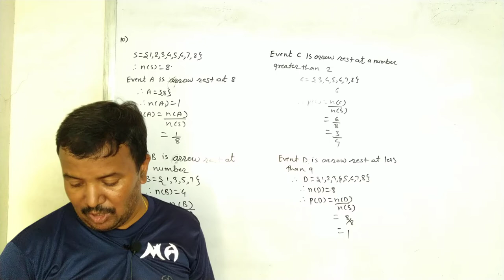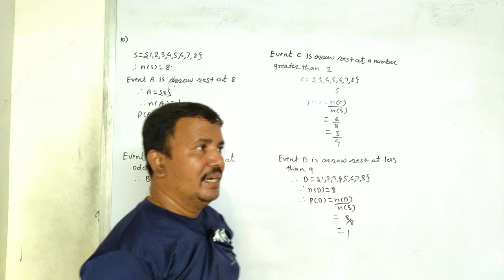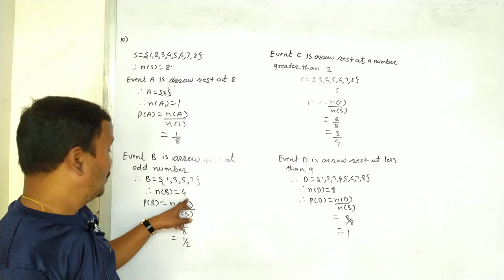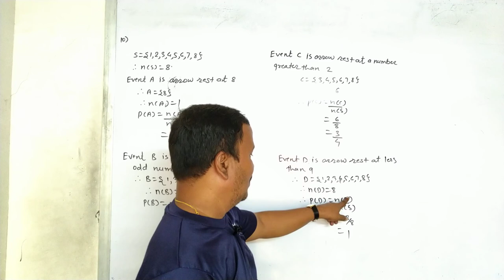Class 10th | SSC | Maths 1 | Chap 5 | Probability | Problem Set | Q10